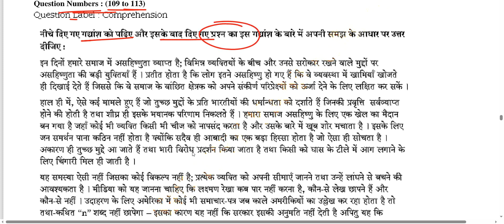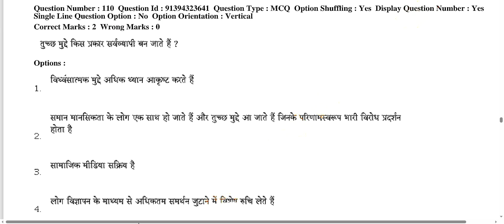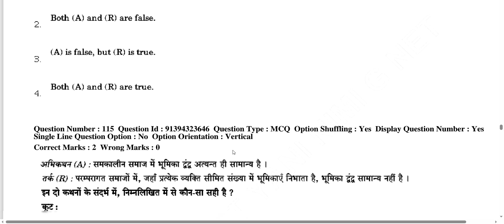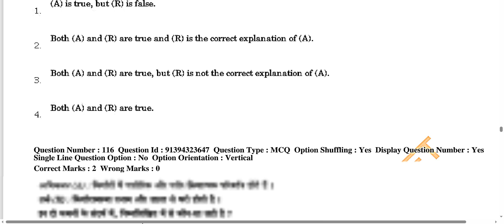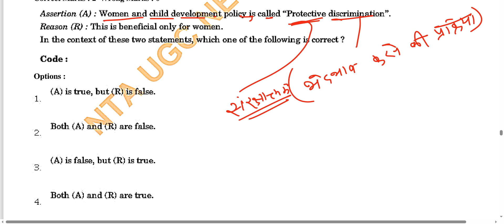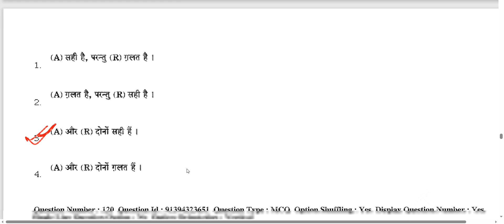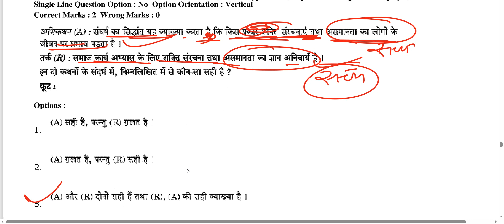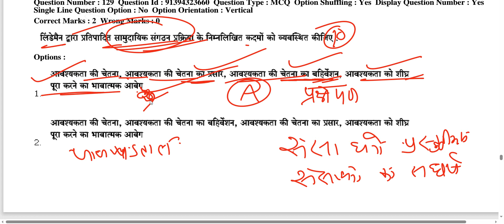2023 SOCIAL WORK December 2018 previous year question paper UGC NET social work Uttrakhand medical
2023 SOCIAL WORK December 2018 previous year question paper UGC NET social work Uttrakhand medical 👉MPPSC (SET)/यूजीसी नेट समाज कार्य यूजीसी नेट समाज कार्य यूनिट 1 महत्वपूर्ण प्रश्न UGC NET Social work unit 1 mock test MP set social w क्लास(SOCIAL WORK)2023

TIME👇👇👇
6:30PM TO 7:30PM

2. 👉( Assistant Professor Sociology MPPSC)
TIME 👇👇👇
8:00PM TO 9:00PM

Fees Structure
(MP SET/UGC NET-JRF JUNE 2023) FEES-:

PAYMENT MODE
👉GOOGLE PAY/PHONE PAY/PYTM PAY
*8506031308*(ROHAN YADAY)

SOCIAL_WORK_UGC_NET_JRF__MPSET समाज_कार्य_2023_ लखनऊ_ चिकित्सा_ समाज_कार्य_Medical_social_work_field_work_journal समाज कार्य

समाज कार्य
ऑनलाइन क्लासेस

Online Classes-
NTA UGCNET-JRF-DEC-2023
Medical social work-2023
(SOCIAL WORK)